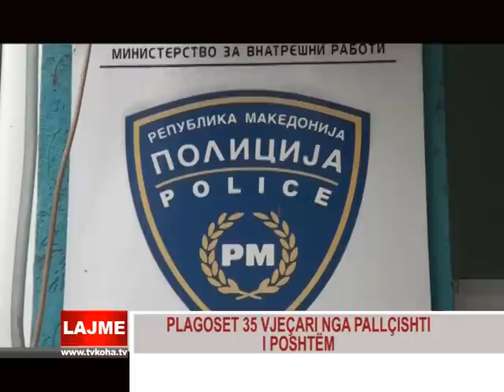PLAGOSET 35 VJEÇARI NGA PALLÇISHTI I POSHTËM